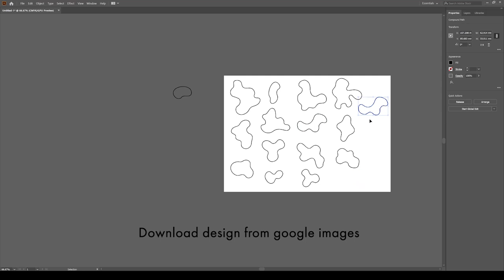How to custom paint crankset (DIY Spray Can) | Repaint Tutorial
How to custom paint your crankset.

Sicked of typical crankset design, which are usually black and dull with boring logo prints. So I decided to do a DIY makeover for my crank with camouflaged pattern. It's pretty simple to do, all you need is spray can and some masking tape if you do not have vinyl sticker paper. I simply love the design and definitely gives some personality to my custom bike build. I noticed that the crankset are normally neglected by most people while looking to DIY or custom bike their bicycle. I think the crank definitely took up a huge amount of attention, second to the frame and of course both the wheels. So why not grab a can of paint and start painting your own today!

Bike repaint
Repaint
Custom Paint
Spray Can Diy
Crankset Paint Job
Paint Job
Custom Bike Paint